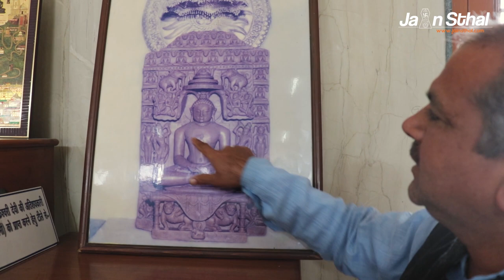Ranila Ji Jain Mandir Atishaya Kshetra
Ranila is a village in the Charkhi Dadri district of the state of Haryana. It's about 26 km from Bhiwani, 45 km from Rohtak and 100 km from Delhi. The main populace is of the Jaat community and there is not a single Jain house nearby. On 18 Oct 1991 on a day of Dussehra a local framer Sh. Ranjeet Singh ji found two Jain Idols. Since then there is a huge and aesthetic Jain temple built in over 22 acres of the land.

Ranilaji Digambar Jain Mandir is an Atishey Kshetra dedicated to the first tirthankar Shri 1008 Adinath Bhagwan. The idol is said to be 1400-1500 years old and changes color on its own.